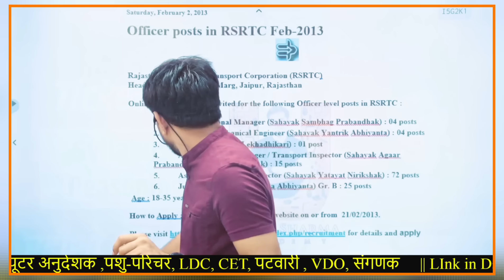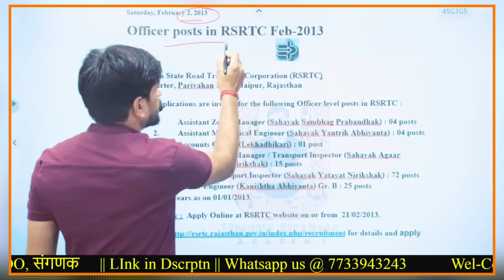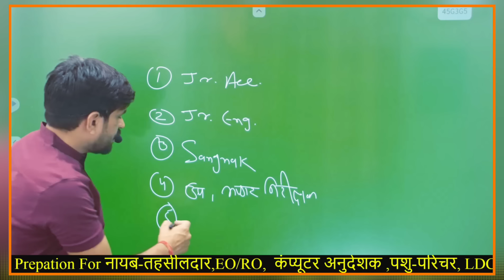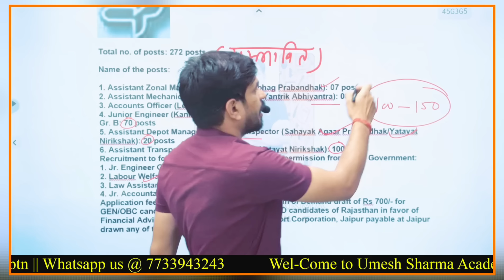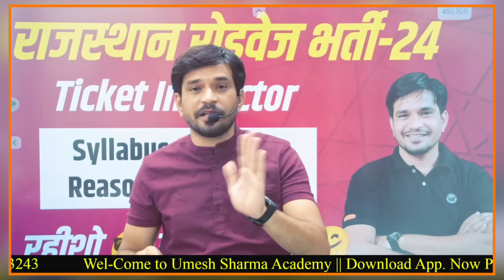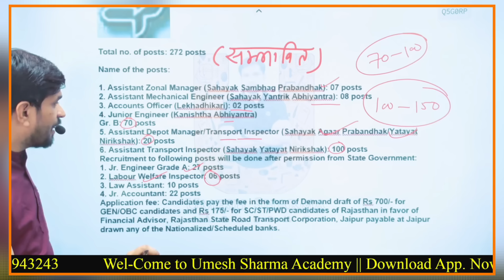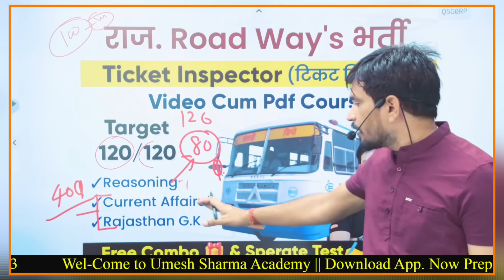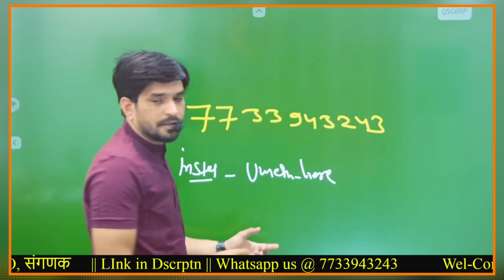राजस्थान रोडवेज में Officer Level की बम्पर भर्ती-24 || यातायात निरीक्षक (Ticket-Inspector)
Get full Rajasthan Road-Ways (Ticket Inspector) यातायात-निरीक्षक  Sure-Succes Pack

WhatsApp Link.👇 Message Umesh Sharma Academy on WhatsApp.

 अगर आप मुझ से बात करना चाहते है । तो Instagram या Facebook पर बात कर सकते है !

raj new vacancy
new vacancy in rajasthan
roadways vacancy in rajasthan
यातायात निरीक्षक
यातायात निरीक्षक भर्ती
ticket inspector
new upcoming vacancy in rajasthan
pashu parichar bharti
rssb
rpsc
rssb new vacany 24
jr accountant exam date
suchana sahyak exam date
sangnak exam date
cooperative bank bharti 24
roadway bahrti ki puri jankari
roadways bharti ki taiyari kaise kare
roadways bharti syllabyus
rajasthan roadways bharti syllabus
umesh sharma
umesh90